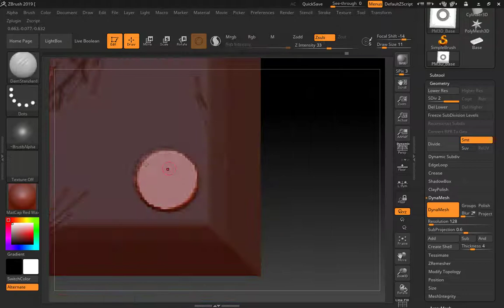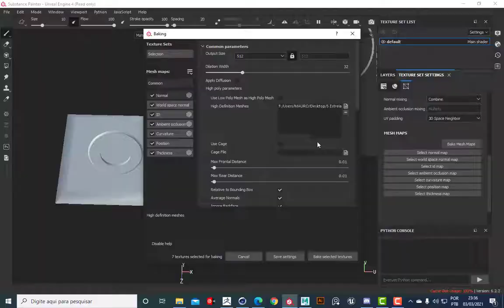Construction Braço 4/5 Cinema 4D SpeedArt Projeto 5Stars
Braço
Projeto 5 Stars
SpeedArt

Quer ver mais artes 3D ?
Siga eu la: Artistation (ﾉ◕ヮ◕)ﾉ*:･ﾟ✧

Programa usado: Cinema 4D
Substance Painter

Programa de referencia: Pureref
Programa que eu gravo: Camtasia estudio 8

OBRIGADO PELA ATENÇÃO E DEIS DE JA PESSO DESCULPA SE O CONTEUDO NÃO AGRADOU. A INTENÇÃO E SEMPRE EXPANDIR OS CONHECIMENTOS.